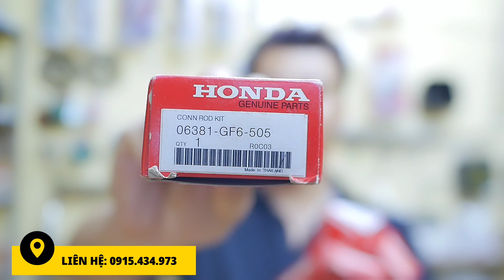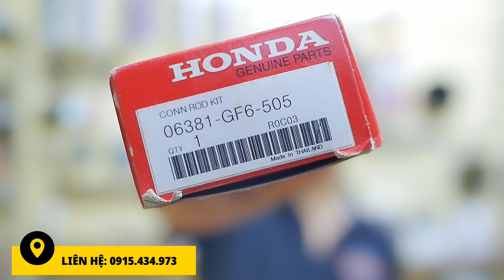ỐI DỒI ÔI 😱Lâu lắm rồi mới về hàng lại 🔥TAY DÊN GF6 DREAM THÁI √660K/BỘ 👌Hết lo kêu dên